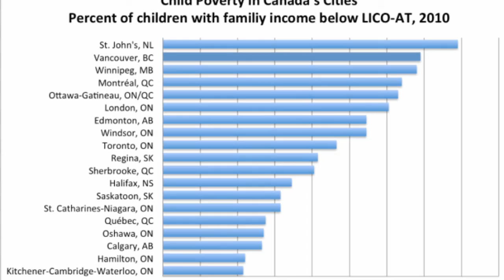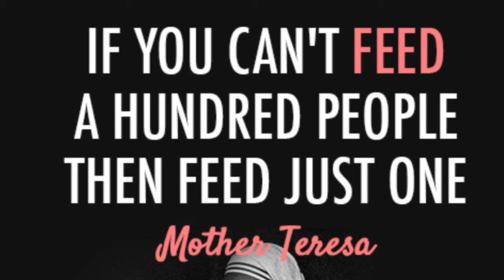Poverty (Grade 8 Project)